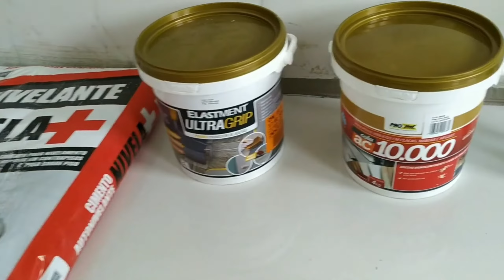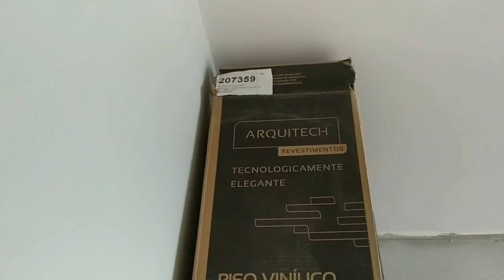VINILICO COLADO BRILHANTE IDEIA PASSO A PASSO PARA COLAR O PISO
Aqui você encontra todos os produtos citados no vídeo.